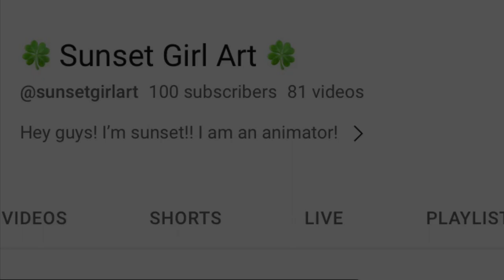100 subs special!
OMG THANK YOOOOOOOUUUU  IVE GOT 100 FINALLLY  YESSSSSS
MILESTONE SO EXCITED